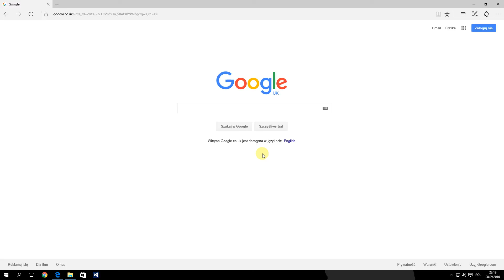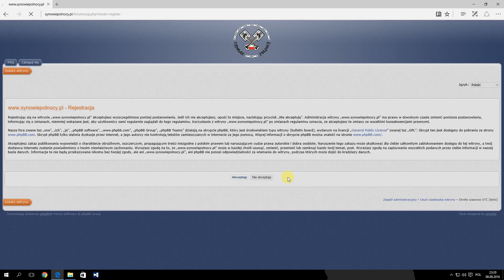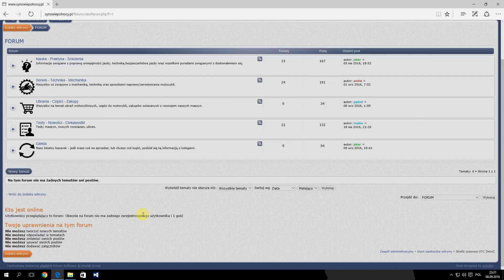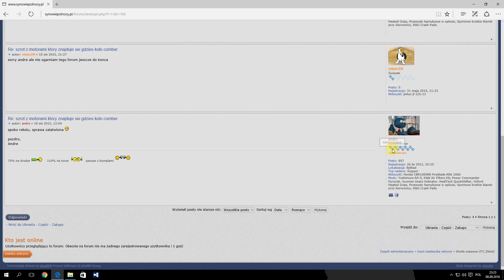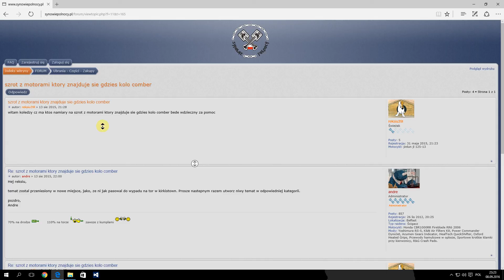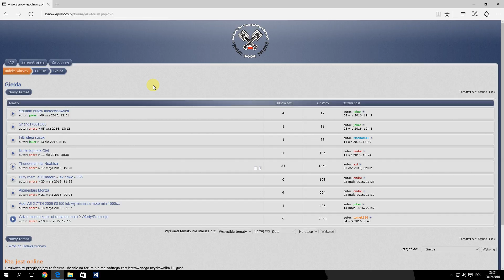SynowiePolnocy Demo Public Prezentacja Forum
Synowie Polnocy   Demo Public Prezentacja Forum